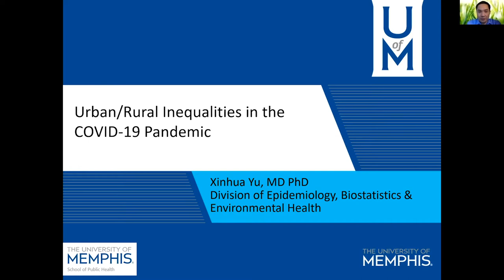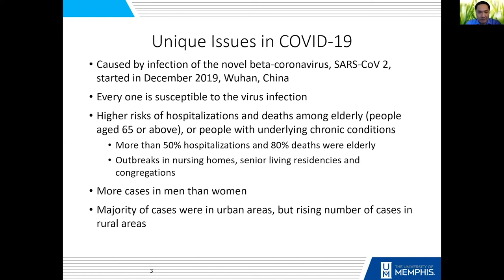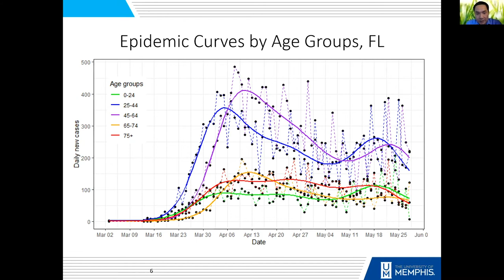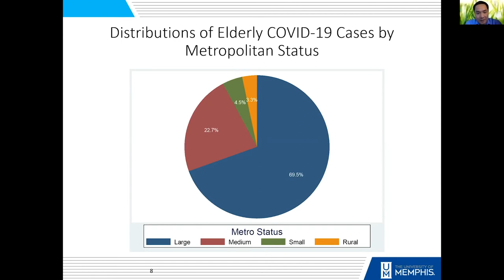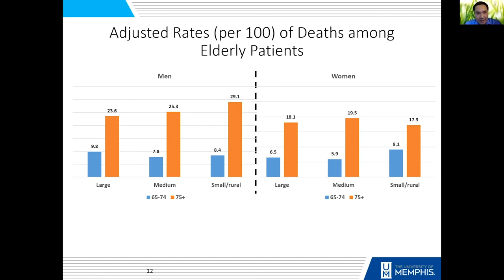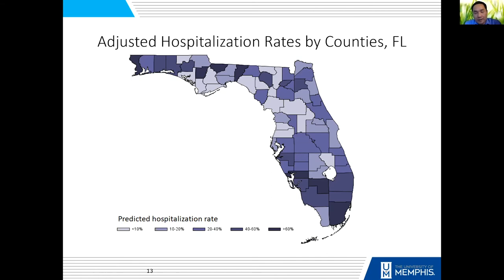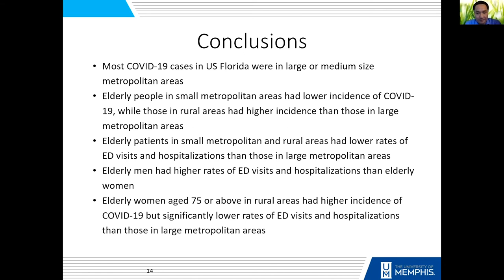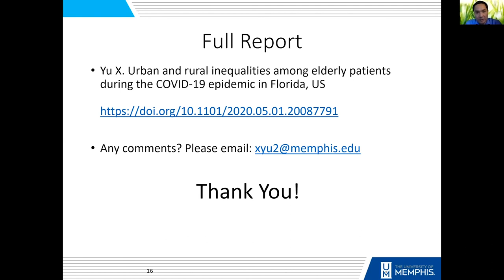Urban/Rural Inequalities in the COVID-19 Pandemic with Dr. Xinhua Yu | COVID-19 LightningTalks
COVID-19 has changed the way we work, study, and take in the world on a day-to-day basis. Researchers and faculty at the University of Memphis are making an impact in the global fight against the COVID-19 pandemic.

Dr. Xinhua Yu is an epidemiologist with additional training in medicine and statistics and the coordinator of the Epidemiology Doctoral Program at the University of Memphis. Dr. Yu has extensive experience in cancer epidemiology, cardiovascular epidemiology, nutrition, obesity, and physical activity. He is an expert in managing and analyzing very large epidemiological and health care administrative datasets such as longitudinal epidemiological data, Medicare claims, SEER‐Medicare data, medical chart abstraction data, and health survey data. Dr. Yu's current research focuses on health disparities, epidemiology of aging, determinants of health care utilization among cancer survivors, quality of care, clinical epidemiology and epidemiological methods.